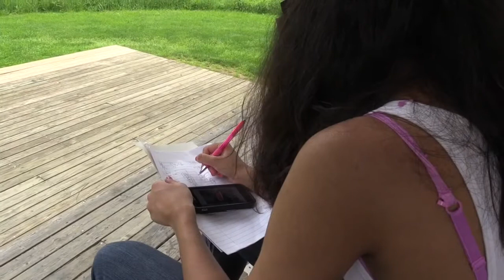The Death of Sanity and Reason in an Alternate Reality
AP Calculus AB final project.
Two calculus students, tasked with finding the number of marbles in a vase, take radically divergent paths to find their answer.

Starring Mythri Sundar, Daniel Speer, Laura Lapham, and the most irritating wig in history. Featuring Mr. Shefler, Loren White, and Charlize Goff.
Directed by: Laura Lapham
Photography by: Laura Lapham and Mythri Sundar
Edited by: Daniel Speer and Laura Lapham
Drawings by: Laura Lapham